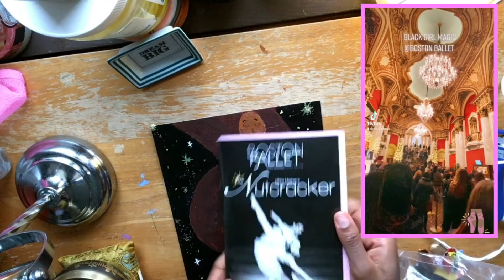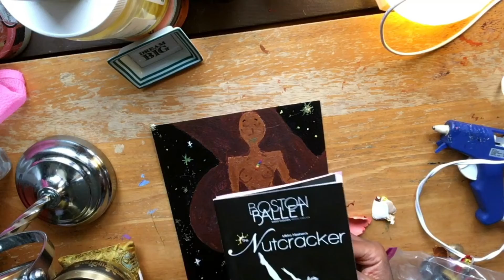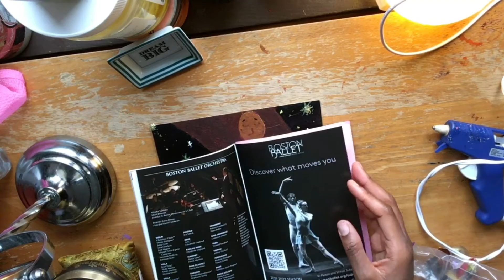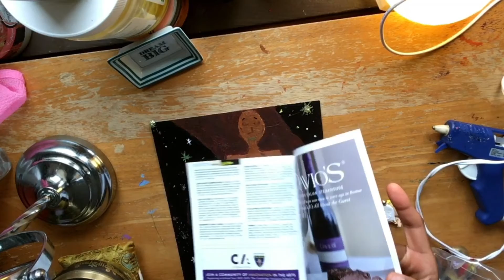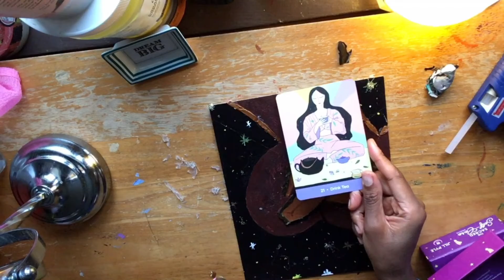POP OUT ART|PAINT YOUR TRUTH |(HAPPY HOLIDAYS✨💜 @BOSTONBALLET 🩰)|SELF CARE PAINTING 🎨🖌(EXTENDED)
Some self care during this holiday season! Hopefully you are well and prioritizing your needs!